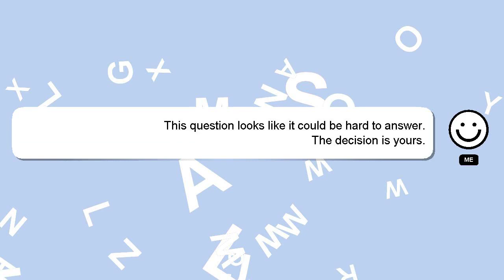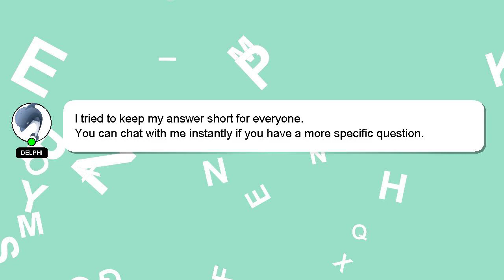How to increase mbps?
A brief introduction of myself, Hello there, my name is Delphi. I am at your disposal to help you with any questions you have. - How to increase mbps?

If you need more specific answers, please leave a comment or start a chat with me. A 'heart' from me is a way of showing appreciation for your answer.

*2 What we are experimenting :*